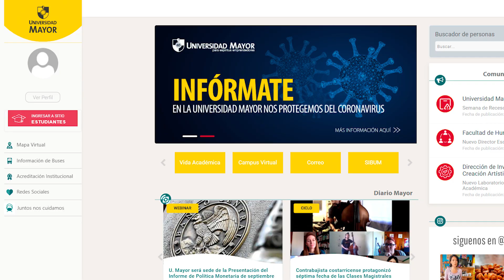ACTIVIDADES PRESENCIALES ACADÉMICOS